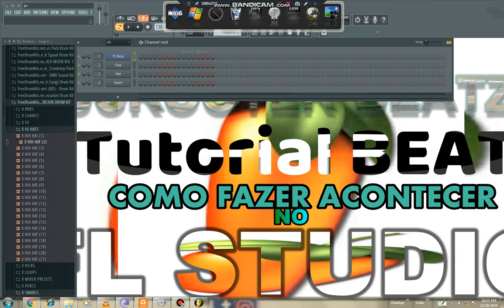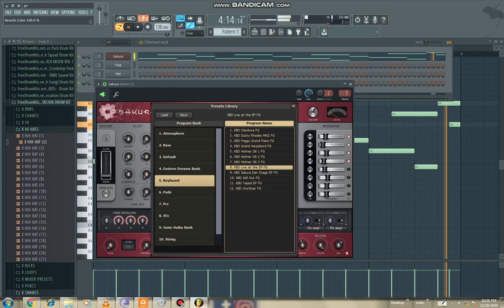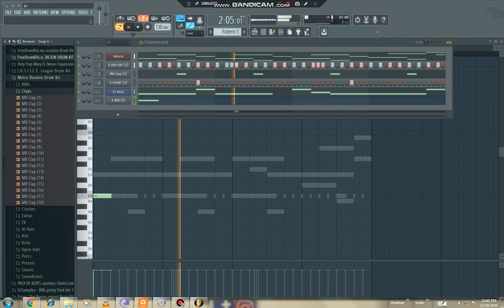TUTORIA BEAT @FL_studio (COMO FAZER ACONTERCER NO FLstudio)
curte o video ate ao FIM